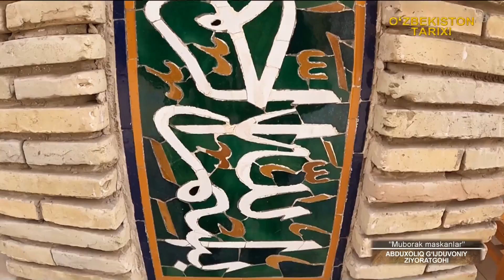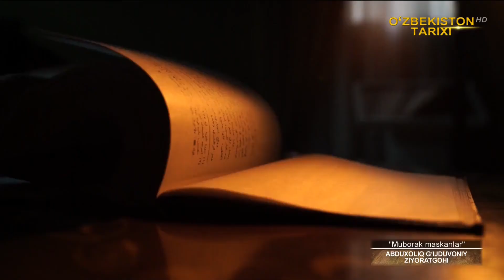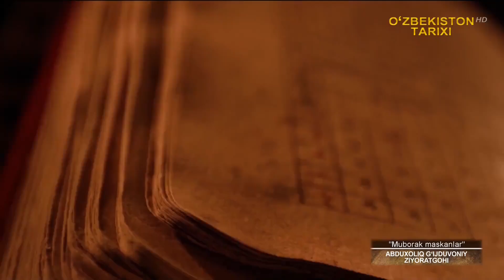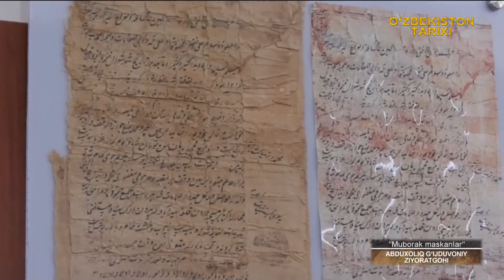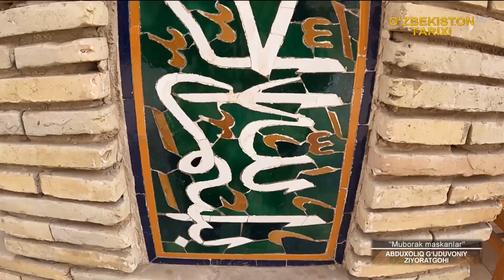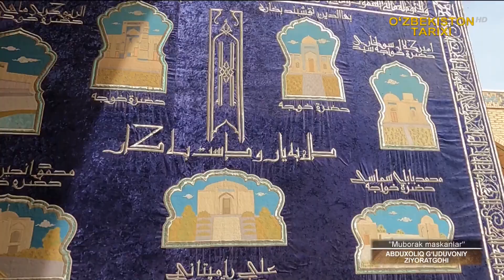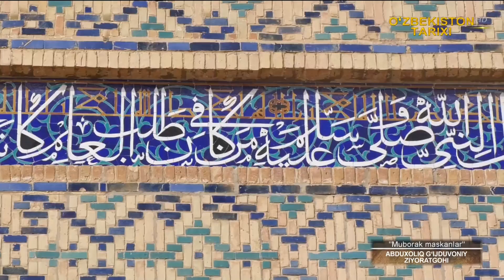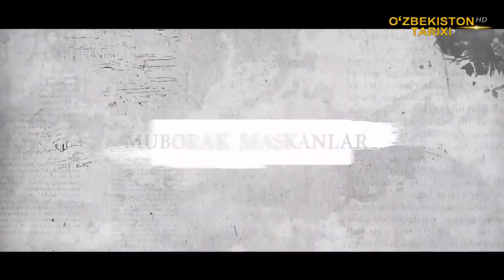Muborak maskanlar Abduxoliq G‘ijduvoniy ziyoratgohi